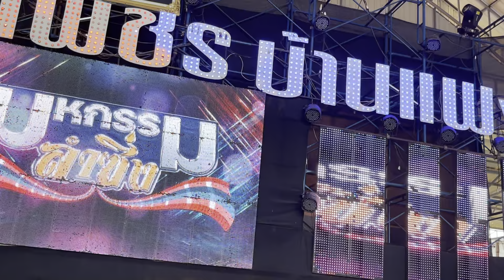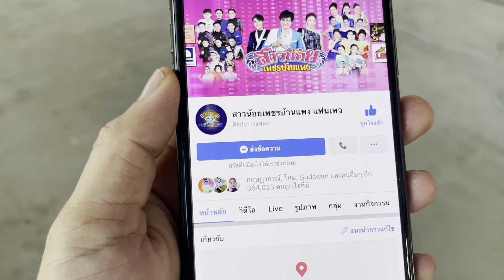นุ่น ธิดาพร เสียงดี หน้าตาสวย !! ร้องคู่โบ้ วัชระ รีบเข้ากลุ่มเลยครับ?!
📍ซื้อบัตรวันที่ 19-20 ราคา149 มหกรรมลำซิ่ง
🔅โอนค่าบัตรจำนวน 149บาทไปที่เลขที่บัญชี
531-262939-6 (ไทยพานิชย์) ชื่อบัญชี นายยมนิล นามวงษา หรือ พร้อมเพย์ เบอร์
(คุณอนงค์นุช)

🔅เข้าไปที่แฟนเพจเฟซบุ๊คชื่อ “สาวน้อยเพชรบ้านแพง แฟนเพจ” แล้วทักข้อความส่งสลิปให้กับทางแอดมินดำเนินการให้นะคะ 🙏🏻🙏🏻🙏🏻 เพื่อที่จะไม่พลาดความสนุกครั้งนี้ครับ

เข้ากลุ่มปิดกดลิงค์ส่งสลิปการโอนที่นีเลยนะคะ
📍ซื้อบัตร19-20ราคา149บาทมหกรรมลำซิ่ง
m.me/sppconnect